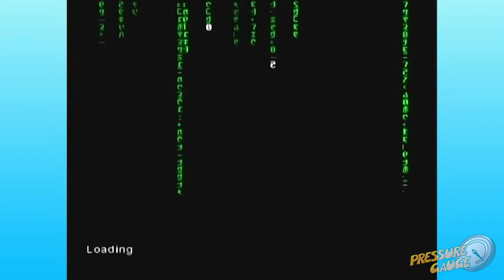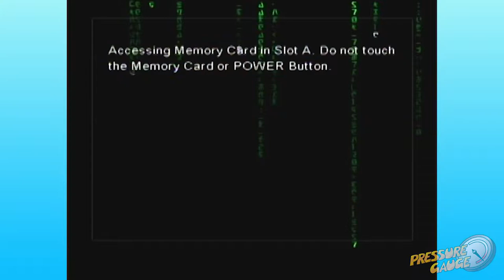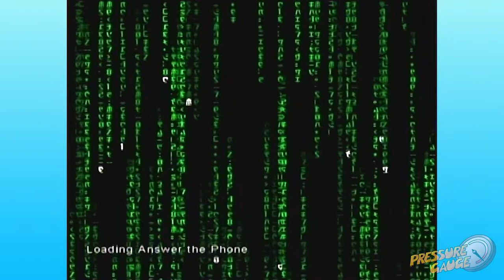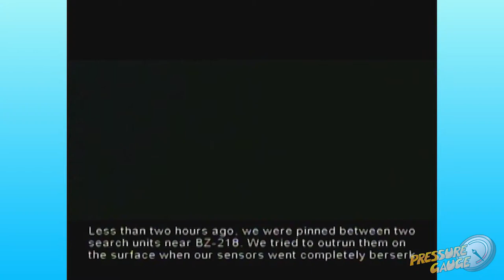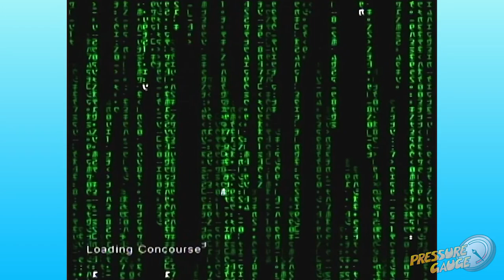Enter the Matrix- Episode 6: Seat Belts Everyone!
You may be able to focus your way out of a jam, but accidents happen all the time. Remember, a car is a dangerous machine. Ride motorcycles for improved field of view.